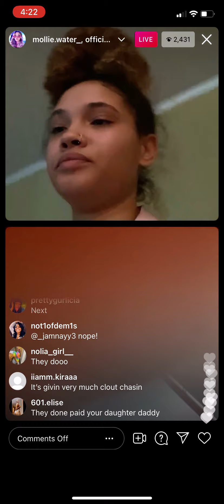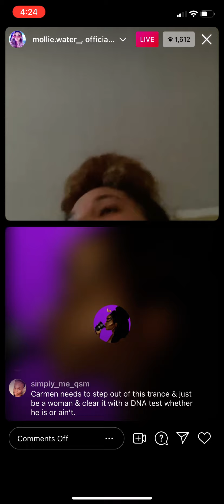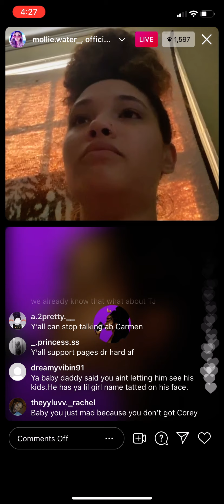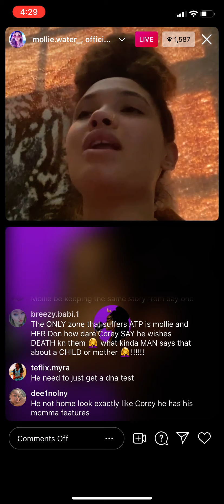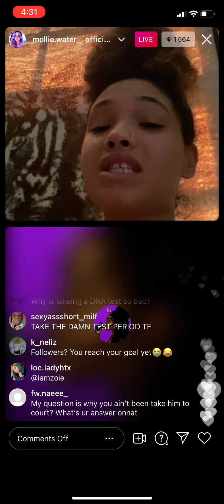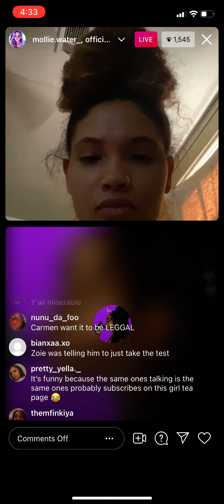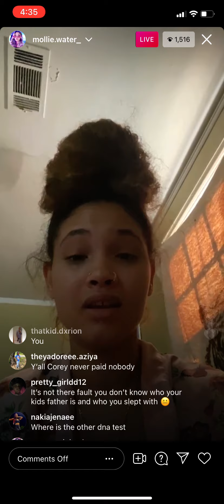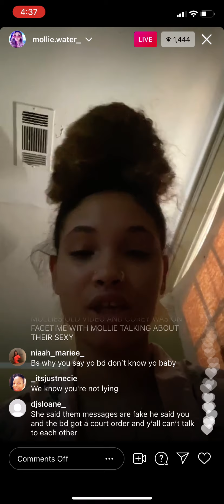Mollie Water Proves that Corey Pritchett is the father of her son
Guys! hoped you like that video. There will be more coming soon.